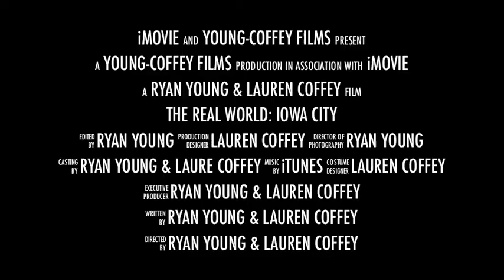The Real World: IC Trailer 1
The Real World: Iowa City
Official Trailer
2013 City High Film Fest trailer.